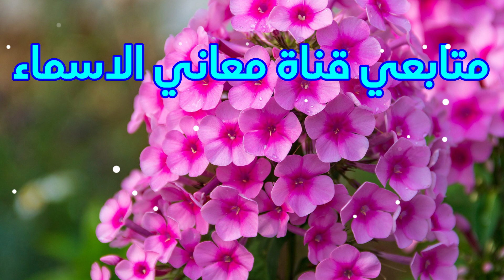معنى اسم عصام وصفات من يحمل هذا الاسم !!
هدية قلادة مخصصة باسمك أو اسم من تحب !!  👇👇
مرحبا بكم على قناة @معاني الاسماء,
نقدم لكم في هدا الفيديوا, معنى اسم عصام و صفات حامل هذا  الاسم !!